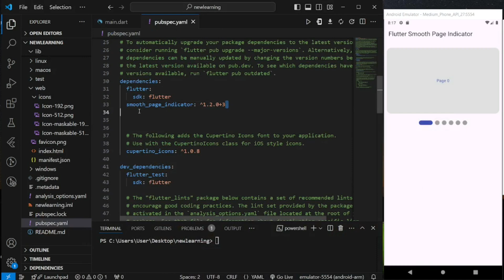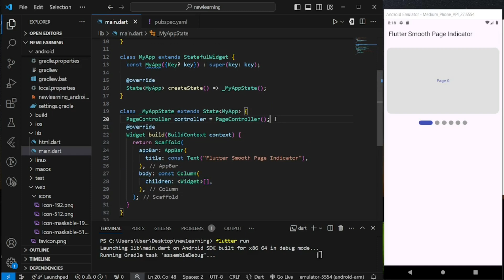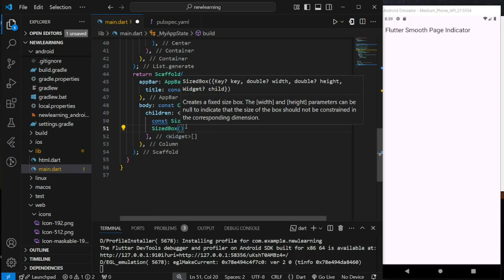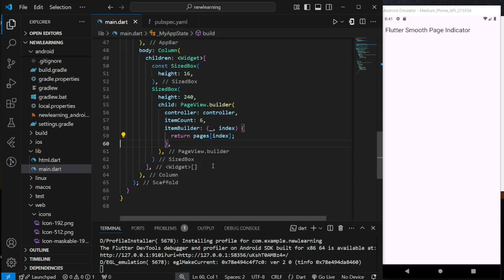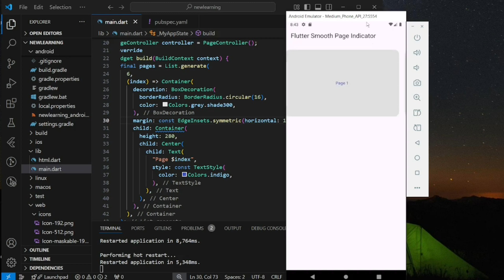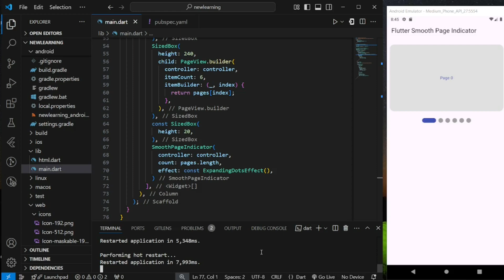Flutter Carousel Slider with Smooth Page Indicator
In this video, you will learn how to create smooth and animated page indicator in flutter carousel slider using smooth page indicator widget. Watch the video for more implementation details.

⏳ TIMESTAMPS :
00:00 Project Intro
00:09 Smooth Page Indicator Demo
00:36 Import Smooth Page Indicator Package
00:51 Start Coding
01:03 Create Flutter Carousel Slider
04:31 Flutter Carousel Slider Demo
05:02 Create Flutter Smooth Page Indicator
06:23 Complete Smooth Page Indicator Demo
06:48 Conclusion